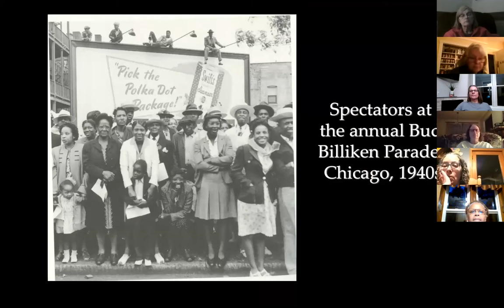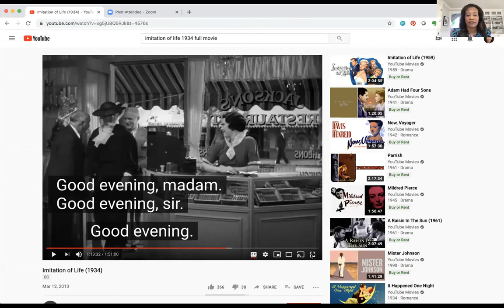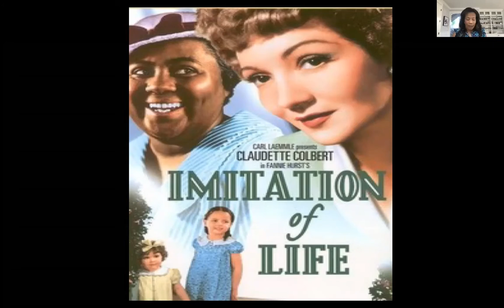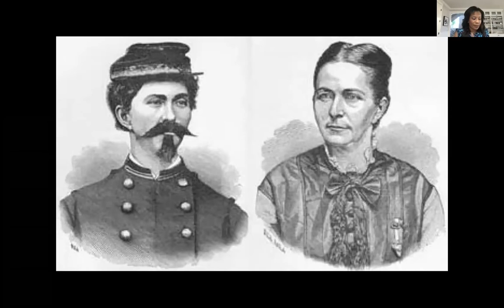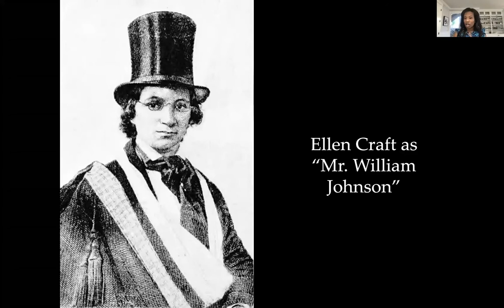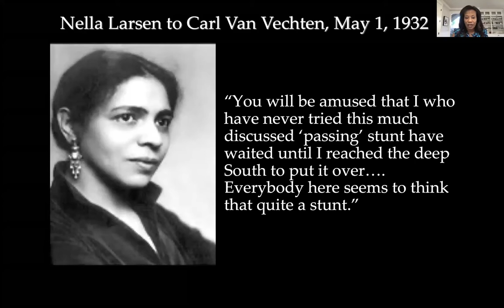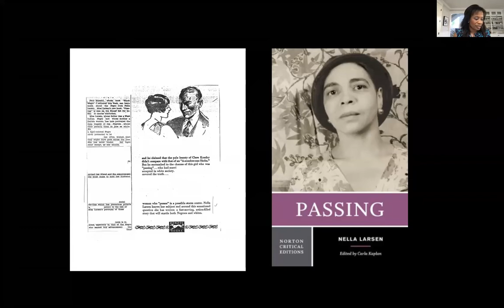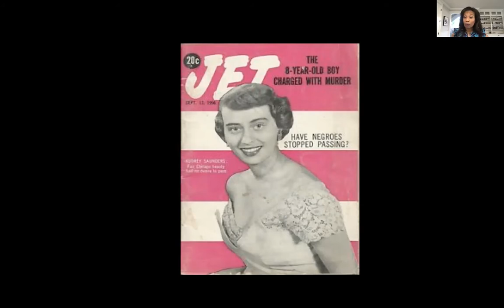Racial Passing in American Life with Dr. Allyson Hobbs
Dr. Allyson Hobbs joined the Mt. Horeb Public Library for a conversation about the long history of racial passing in America. Hobbs is history professor at Stanford Univeristy and the author of A Chosen Exile: A History of Racial Passing in American Life. Hobbs discussed the possibilities and challenges that racial indeterminacy presented to men and women living in a country obsessed with racial distinctions from the eighteenth century to the present.